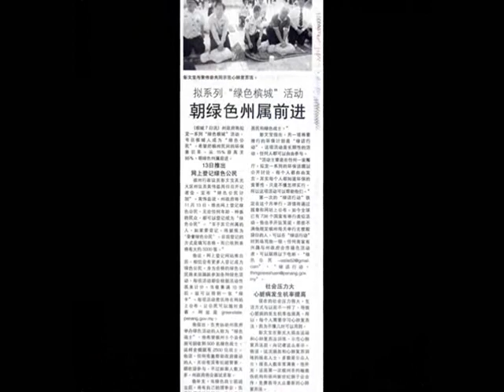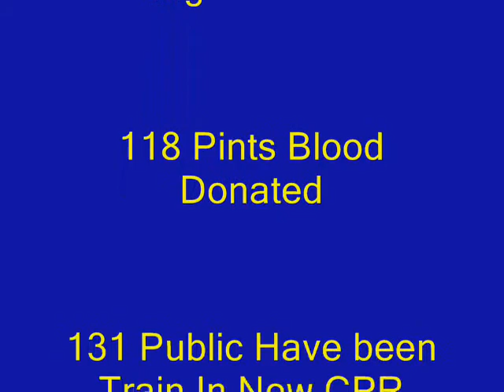Blood Donation & Mass CPR Campaign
7th Nov 2010
Blood Donation by Penang General Hospital, Organ Donation & Transplant Counter, Mass CPR learning for publics, Free Health Screening & Diet Counselling
Co.Organized by New Century Lions Club of Penang Island

56 People Register Organ Donor
118 Pints Blood Donated.
131 Public Have been Train In CPR with New CPR Guide Line.
245 Public Participate on Health Screening and Diet Consultation.